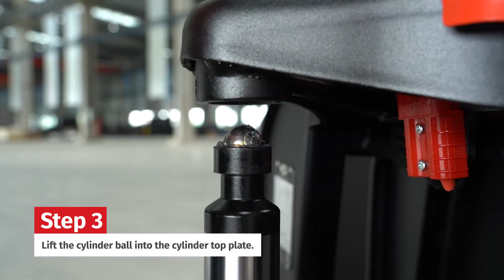F series lithium-ion pallet truck intallation tutorialwith tools